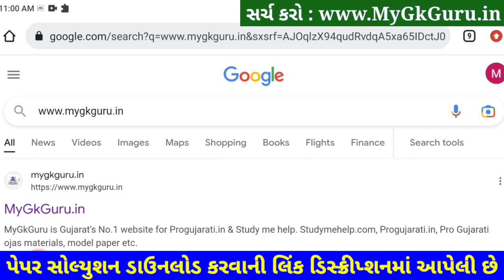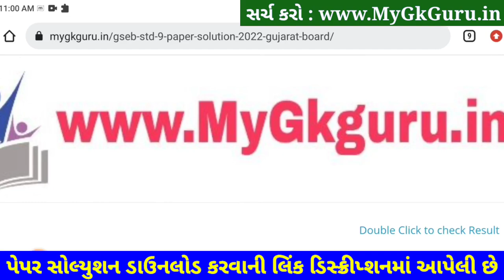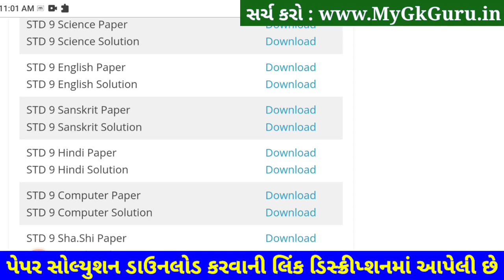STD 9 Sanskrit Paper Solution 2023 50 Marks, STD 9 Sanskrit Paper Solution 2023 Second Exam February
STD 9 Sanskrit Paper Solution 2023 50 Marks, STD 9 Sanskrit Paper Solution 2023 Second Exam February. STD 9 Second Exam Paper 2023.

STD 9 Sanskrit Second Exam Paper Solution 2023 February

Dhoran 9 Sanskrit Second Exam Solution 2023,
Dhoran 9 Samajik Sanskrit Second Exam Solution 2023,